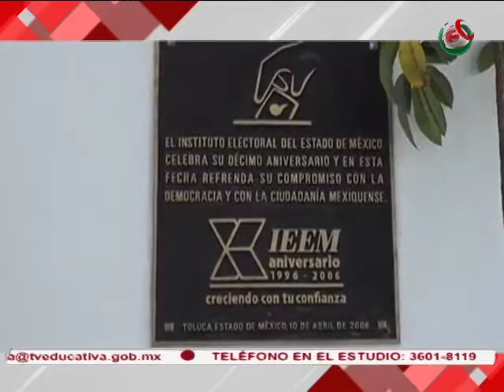04/05/2017 Noticiario México al Día MD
México al Día edición meridiana, transmitido el 04 de mayo de 2017.